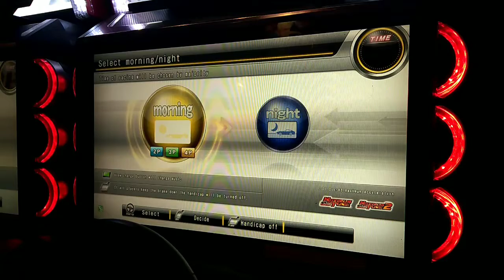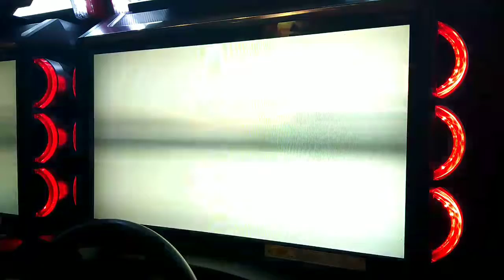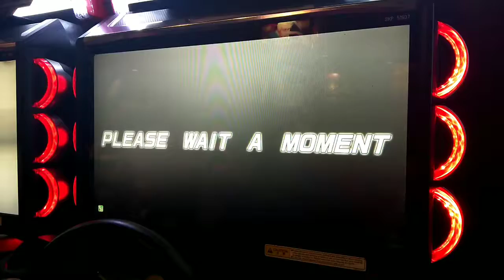WMMT5DX+ S15 Battle Hakone